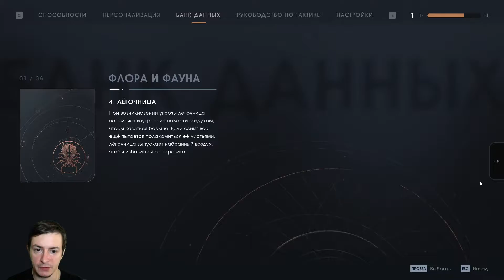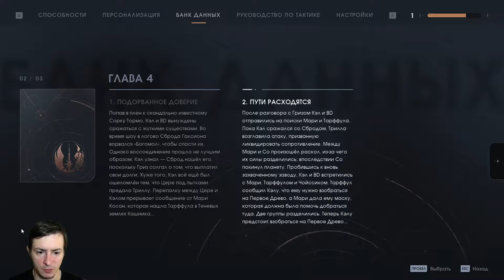ДЕВЯТАЯ СЕСТРА ДАЕТ ПИНКА! ➤ ПРОХОЖДЕНИЕ STAR WARS JEDI - FALLEN ORDER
Star Wars Jedi: Fallen Order — компьютерная игра в жанре action-adventure от третьего лица во вселенной Звёздных Войн, разработанная американской студией Respawn Entertainment.
Сюжет:
Через пять лет после исполнения Приказа 66 и начала Великого истребления джедаев, бывший падаван Кэл Кестис скрывается от представителей новой Галактической Империи. На планете Бракка он занимается демонтажом и утилизацией республиканских и сепаратистских боевых кораблей времён Войн Клонов, и однажды был вынужден применить Силу для спасения своего друга и коллеги Прауфа от верной гибели. Инцидент становится известным властям, и для поимки джедая в регион прибывают инквизиторы Вторая и Девятая Сёстры. Прауф, находясь в долгу перед Кэлом за своё спасение, признаётся что он — джедай, и его убивает Вторая Сестра. Кэл не выдержал этого и активировал световой меч, тем самым раскрыв себя. После короткой перепалки, Кэл сбегает, столкнувшись в недолгой схватке со Второй Сестрой незадолго до спасения бывшим рыцарем-джедаем Цере Джандой и пилотом корабля «Жалящий Богомол» Гризом Дритусом.
Цере берёт Кэла в путешествие на планету Богано, надеясь, что тот поможет найти доступ в древнее хранилище.